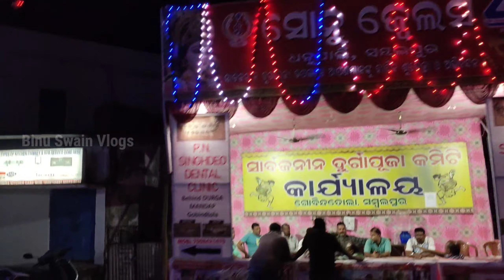Sambalpur durga puja 2022